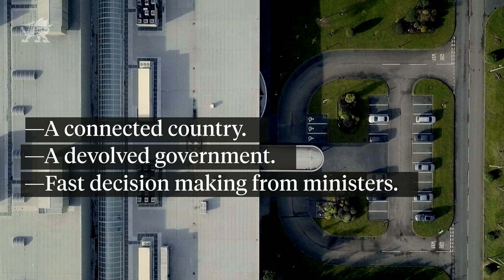This is Business. This is Wales. (60 second version)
Whether you're a UK business looking to expand or an international business looking for a UK/European base, Wales should be on your shortlist. But don't just take our word for it - watch our short video to hear from people who already benefit from operating in Wales. for more information.